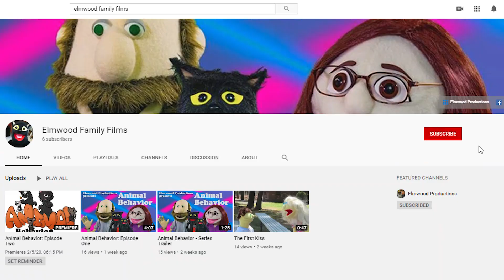Elmwood Family Films - Now on YouTube!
Tugger and Ripper from "Animal Behavior" are here to announce our new YouTube Channel: ELMWOOD FAMILY FILMS!
Elmwood Family Films is our new channel featuring only the stuff your grandparents want you to see!   And we're kicking it off with "ANIMAL BEHAVIOR" by premiering a new episode each month in 2020!
They'll be more fun there too, including short films, how-to videos, and more!
All family friendly, and all fun!

And don"t forget to follow Tugger on Facebook!